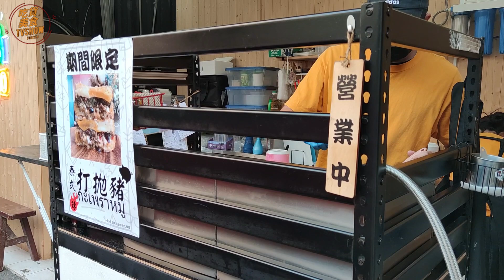打拋豬蛋堡 台灣街頭小吃